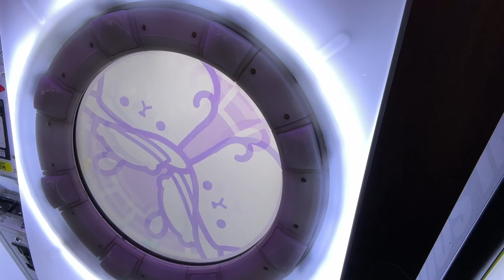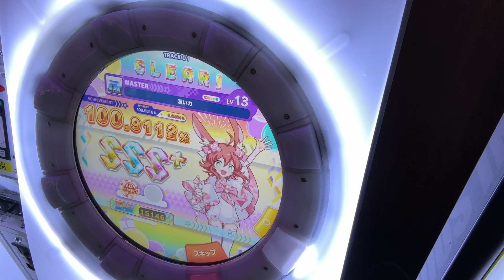（宙+）若い力 AP